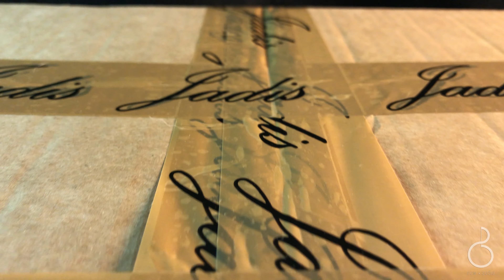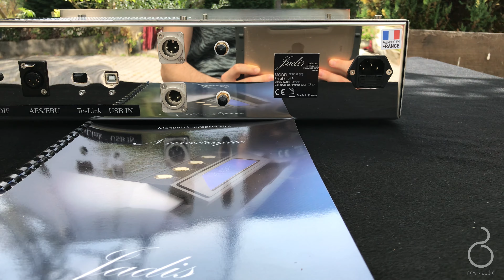Jadis JS2 MkIV - UNBOXING IN 4K - ITA/ENG SUB - NEWAUDIO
Senza dubbio, questo convertitore ti sedurrà per la sua musicalità, precisione e naturalezza.
►NewAudio:
Per informazioni :
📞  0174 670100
Per prove ascolto :
New Audio.
Largo Campana 2
12084 Mondovì (Cn) ITALIA
Indice:
00:00 In questo video
00:09 Intro
00:19 La scatola
00:44 Cavo d'alimentazione
01:08 Guanti
01:39 JS2 MkIV
02:32 Inizio del commento
03:48 Hardware
05:04 Off